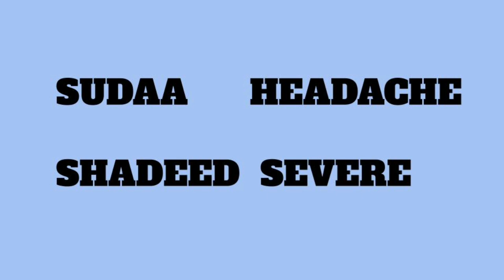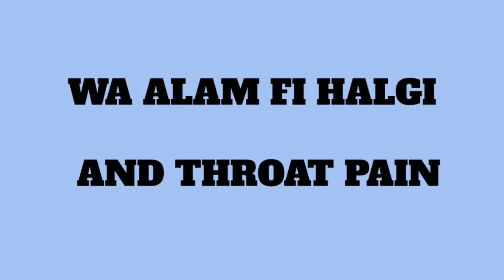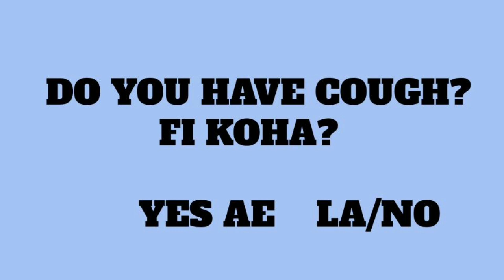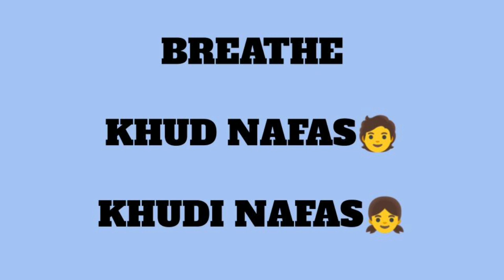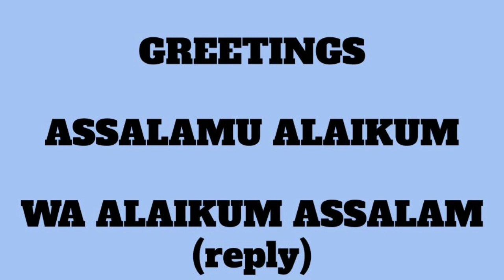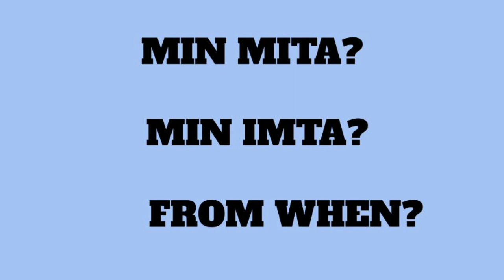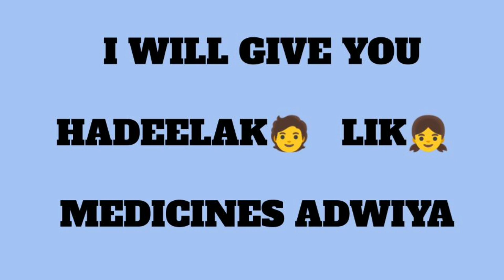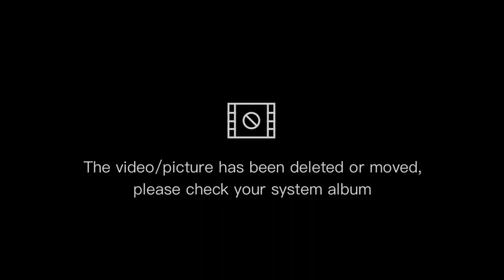Arabic Conversation for Medical professionals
Welcome  Arabic learners🤗Assalamu alaikum. You will  learn Arabic basic and medical words and vocabulary related to healthcare.

👉The lessons are in spoken Arabic hejazi dialect
spoken in jeddah, makkah, jeddah and western regions of KSA.
👉 If you are in other regions of KSA you can learn and understand but there will be slightly accent differences in Riyadh and eastern regions of KSA.

learn arabic
medical arabic